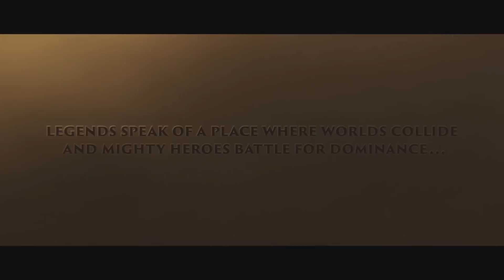HEROES OF THE STORM || HILARIOUS TRAILER!!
Hey guys just wanted to make a video to show the trailers from Heroes of the storm because they are just so epic! Trailers are courtesy of John Burton from Carbots Animation and Blizzard Entertainment.